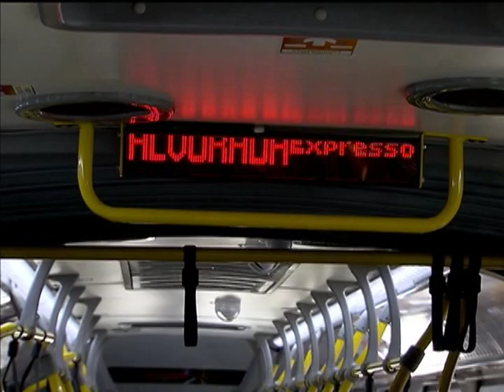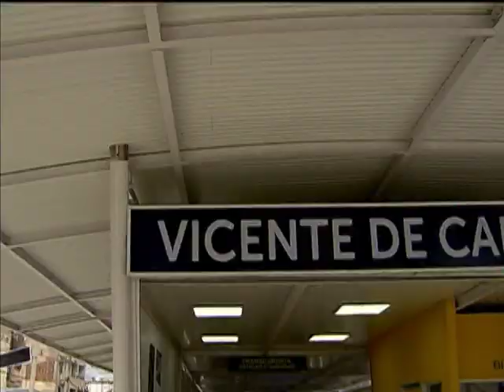Torcedores do RJ usam o BRT Transcarioca para chegar ao Maracanã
NBR NOTÍCIAS - 18.06.14: Quem estiver no Rio de Janeiro para assistir aos jogos da Copa do Mundo de 2014 podem contar com o BRT Transcarioca para chegar ao estádio Maracanã. Inaugurado recentemente, o sistema rápido de ônibus têm 39 km de extensão e 45 estações, sendo uma delas de integração com o metrô para chegar à arena.